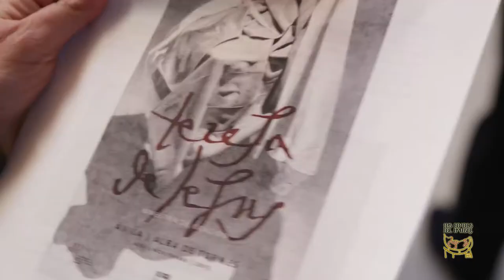Presentación Expo Santa Teresa en Alba de Tormes_Gonzalo Jiménez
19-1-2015 - Ha tenido lugar en la Basílica de Santa Teresa de Alba de Tormes, el acto de presentación de la exposición "Teresa de Jesús: maestra de oración", el acto ha contado con la presencia, de Dña. Alicia García Rodríguez. Consejera de Cultura y Turismo. Junta de Castilla y León; D. Gonzalo Jiménez Sánchez. Secretario General. Fundación Las Edades del Hombre; Rvdmo. Sr. D. Carlos López Hernández, Obispo de Salamanca; Dña. Mª Concepción Miguélez Simón. Alcaldesa de Alba de Tormes y P. Antonio González, O.C.D. Secretario General para el V Centenario del Nacimiento de Santa Teresa.

Cuatro son las sedes finalmente elegidas para exponer, entre Ávila y  Alba de Tormes, las más de doscientas obras que han sido seleccionadas para esta muestra extraordinaria, que acercará a los visitantes no solamente la figura de Santa Teresa, sino también al excepcional momento histórico, religioso y cultural que supuso para España el siglo XVI.

La exposición denominada "Teresa de Jesús: maestra de oración"  está comisariada por el P. Juan Dobado Fernández. OCD y  por D. Enrique Martín Lozano, Adjunto al secretario General de la Fundación Las Edades del Hombre. Habiendo sido designados igualmente dos comisarios locales, que como viene siendo habitual serán los Delegados de patrimonio de las diócesis anfitrionas, en esta ocasión D. Oscar Robledo, de la Diócesis de Ávila y D. Ramón Martín Gallego, de la Diócesis de Salamanca.